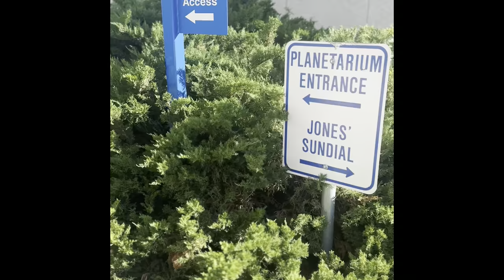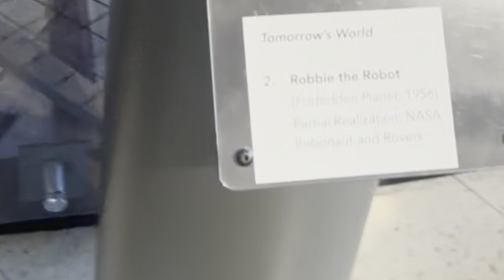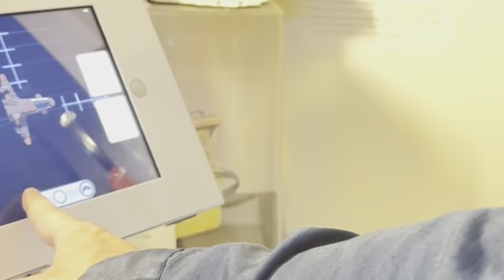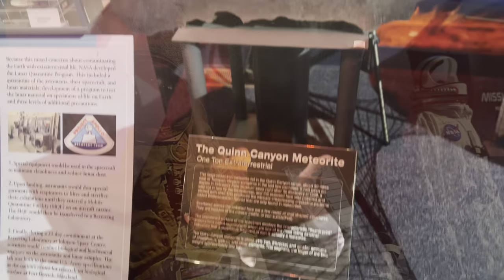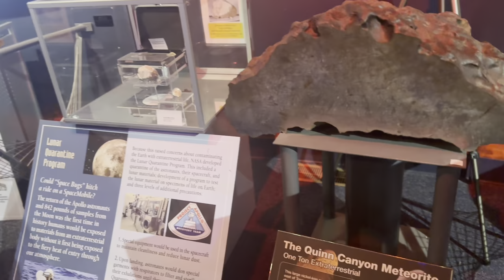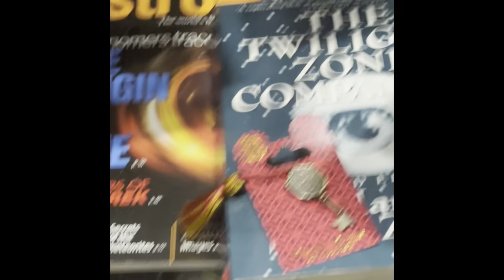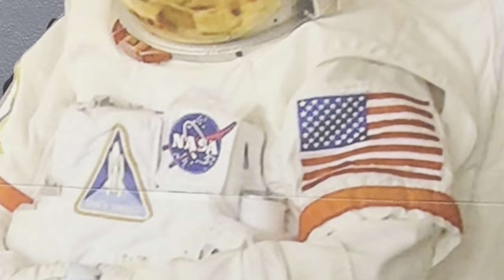Professor Presley visits the Fleischmann Planetarium